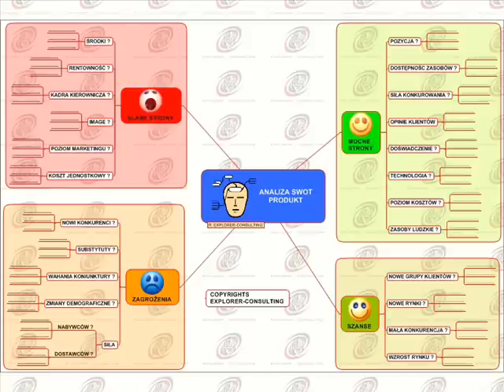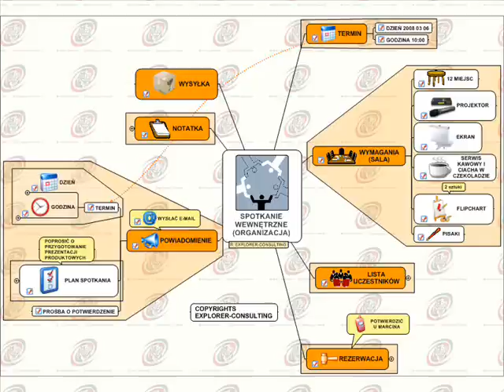Mind Mapping & Business Mapping as dashboard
Business Mapping as dashboard
maps + visualization as management support